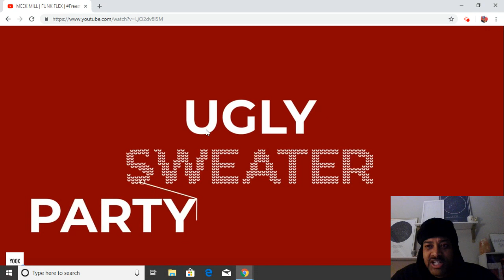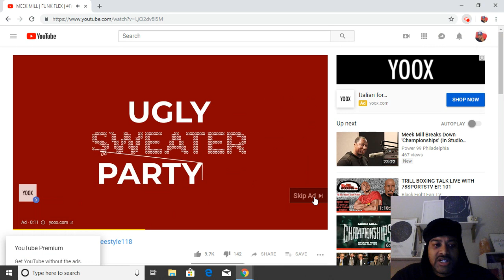MEEK MILL | FUNK FLEX | Freestyle118 | REACTION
Meek Mill stops by HOT 97 to drop a freestyle for Funk Flex.